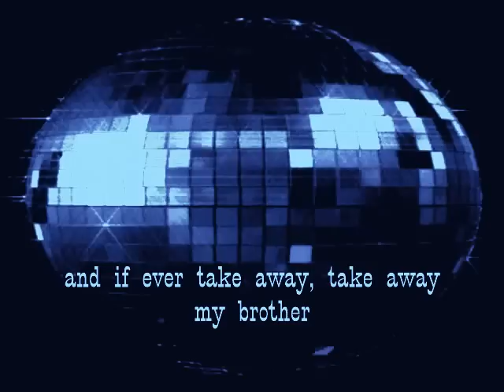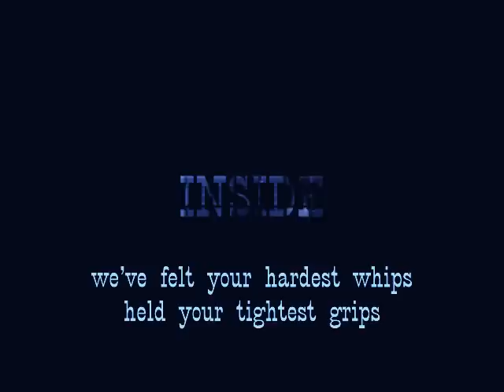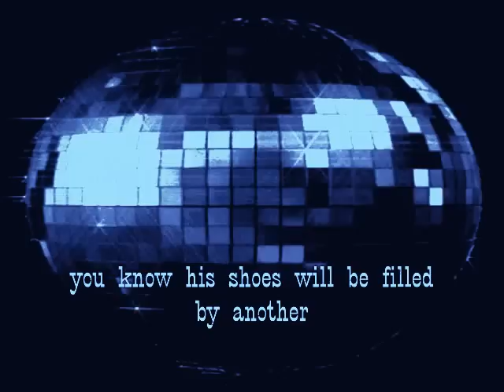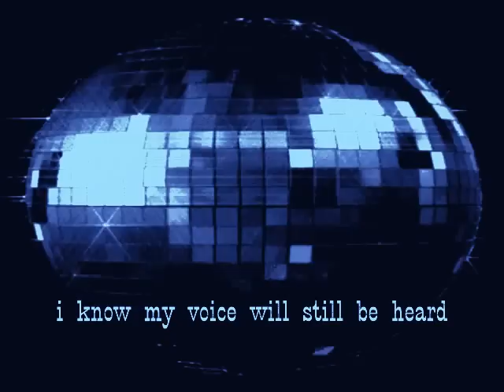The Fury Inside - Christian James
Early 90s Demo from the unreleased Christian James album 'Misplaced Ambition'